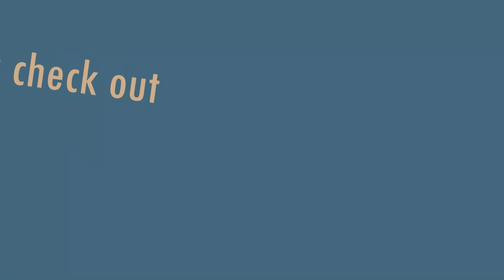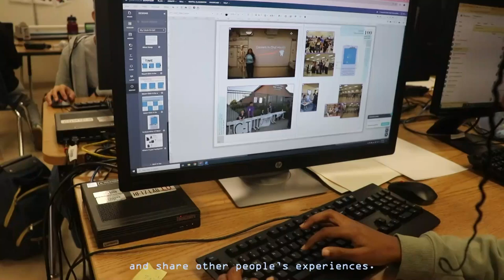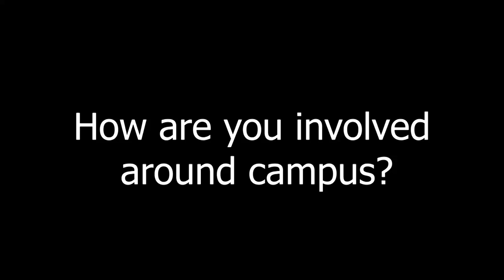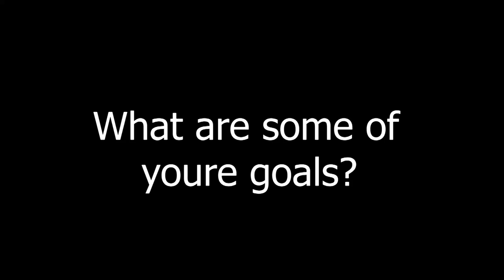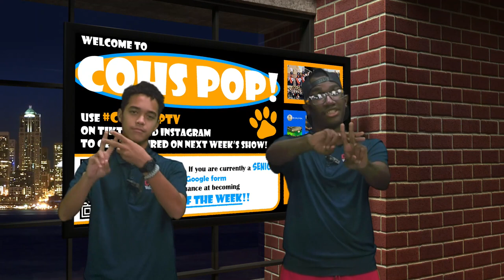COHS WPTV - 11/15/24